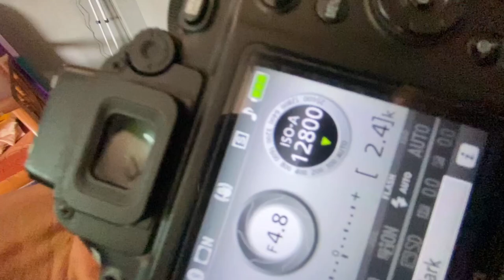Farewell 2024🚩ll Fatima convent school (Rangia) ll 2024 ll